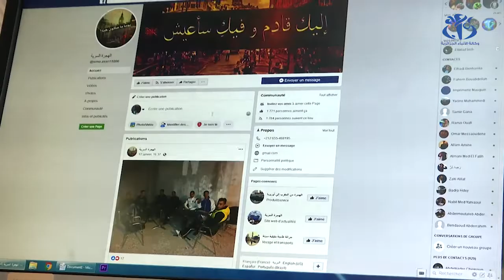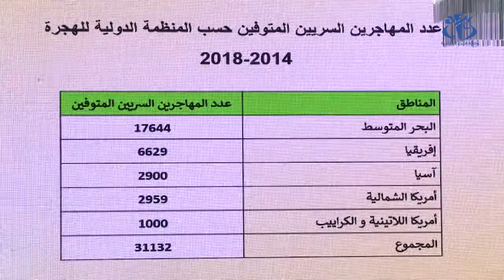التهريب عبر شبكات التواصل الاجتماعي ...جريمة قديمة بوسائل عصرية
الجزائر (وأج) - تستخدم العديد من الشبكات الإجرامية وسائل التواصل الاجتماعي لتهريب الشباب إلى البلدان الأوربية عبر البحر ، الأمر الذي يستدعي مواجهة المهربين بطرق عصرية، مع العمل أكثر على توعية الشباب المستهدف من قبل شبكات بيع الأوهام.